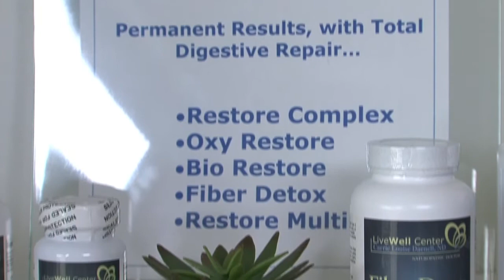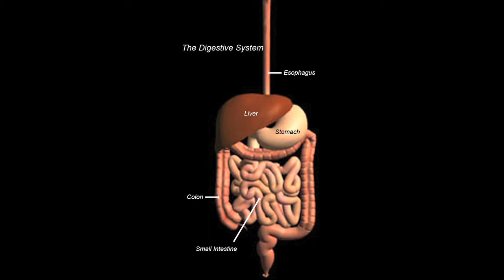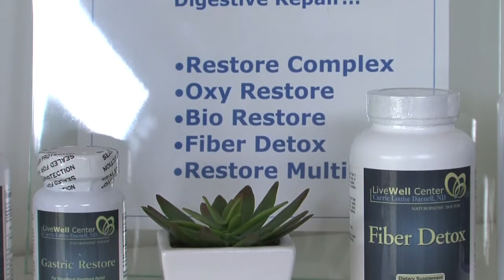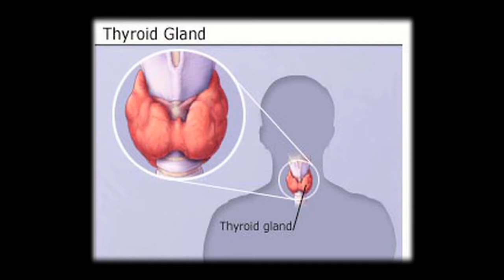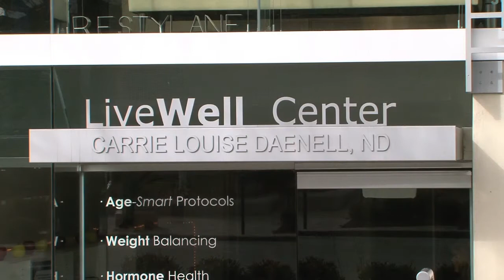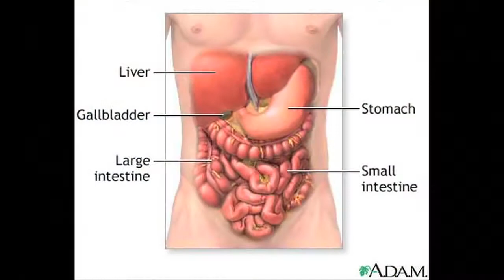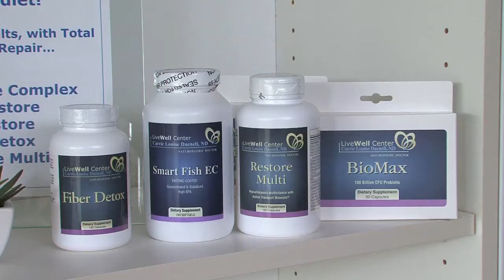Dr. Daenell on Digestion in Denver, CO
We see dramatic clinical results in the areas of Menopause and Bio Identical Hormone Replacement Therapy, Osteoporosis, Aging Metabolism and Weight, Cholesterol Health, Digestion, Food Allergies, Chronic Fatigue, Fibromyalgia, Auto Immune Challenges, Detoxification, Sleep, Stress Management, and Mild to Moderate Mood Imbalances.
Congratulations on your decision to pursue a higher level of wellness in your life. It is an honor to work with you. It is our intention to provide personalized, compassionate wellness-consulting care, dramatically affective protocols and to provide nutritional supplements of exceptional quality and bioavailability. We strive to be your resource for the "best of the best" that natural medicine has to offer. You can expect us to be engaged in an ongoing process of learning and to stay on the cutting edge of the natural health field. We welcome your ideas, advice and feedback in our never-ending quest to work at the highest level on your behalf. We want you to "get what you came for" and look forward to working with you, as a team, in order to accomplish your health goals.